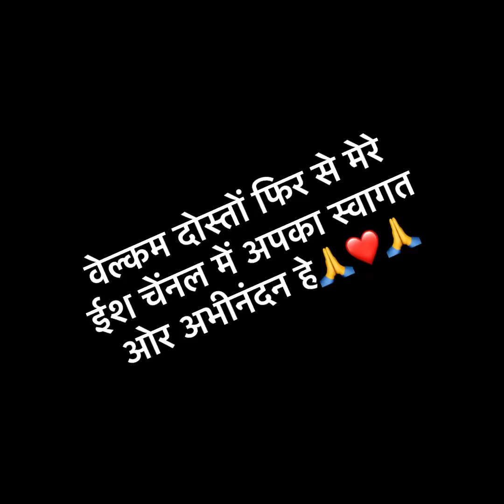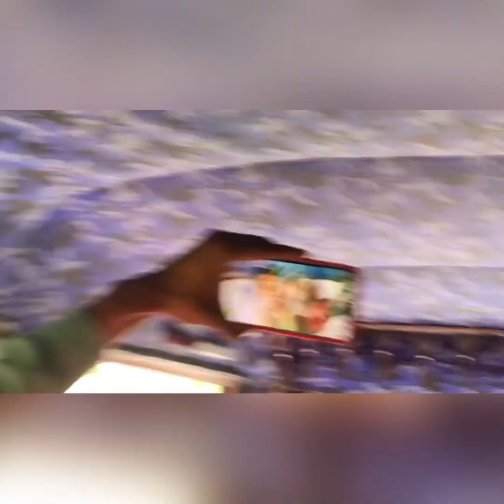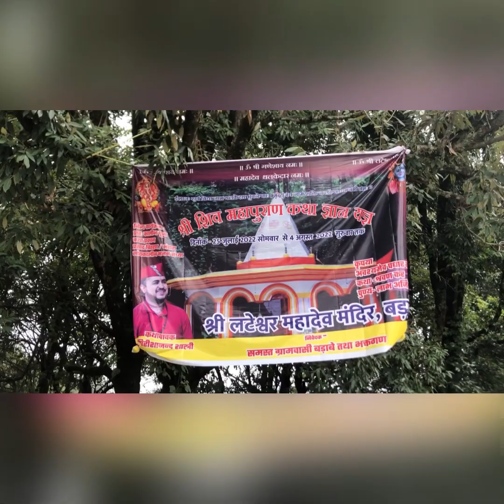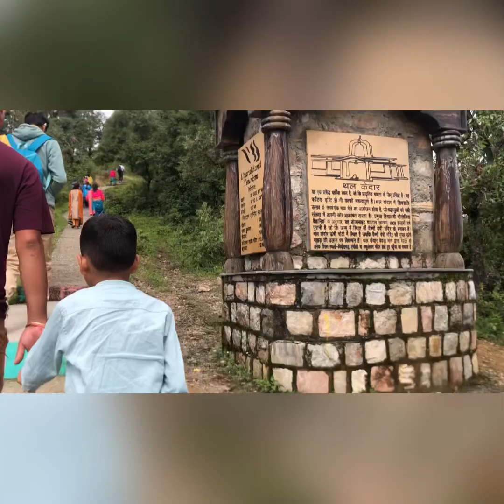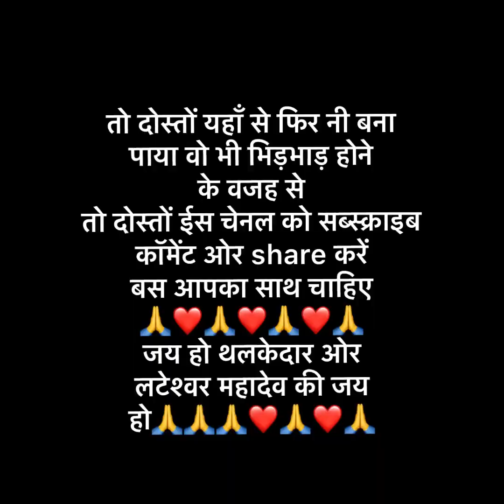Phir s sawan ke mahine thal kedar // lateshwar baba 🙏🌹